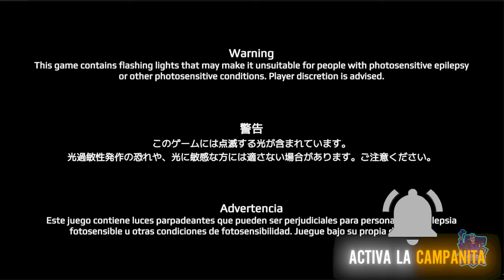FLIGHTPATH: ADVENTURES IN VENARIS // PLATINO Y 1000G FACILES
Platino y 1000G fáciles, de 4 horas.
Juego shooter de naves, al más puro estilo retro.
Puedes conseguirlo en Playstation 4 y Playstation 5 con una única compra y 1000G en Xbox.